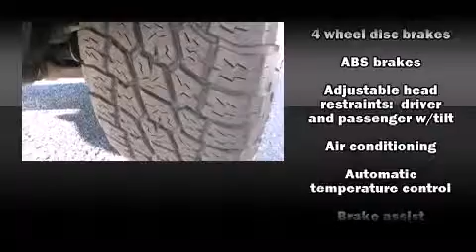2007 Toyota 4Runner in Suffolk, VA 23434-4347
Duke Automotive
2016 North Main Street
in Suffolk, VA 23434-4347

You're going to love the 2007 Toyota 4Runner. Under the hood you'll find an 8 cylinder engine with more than 250 horsepower, providing a smooth and predictable driving experience. Four wheel drive allows you to go places you've only imagined. Toyota prioritized practicality, efficiency, and style by including: power trunk closing assist, adjustable headrests in all seating position an outside temperature display, skid plates, power windows, a trailer hitch, and 1-touch window functionality. Toyota ensures the safety and security of its passengers with equipment such as: dual front impact airbags with occupant sensing airbag, traction control, brake assist, a panic alarm, and 4 wheel disc brakes with ABS. Various mechanical systems are monitored by electronic stability control, keeping you on your intended path. A Carfax history report provides you peace of mind by detailing information related to past owners and service records. We have the vehicle you've been searching for at a price you can afford. Stop by our dealership or give us a call for more information.